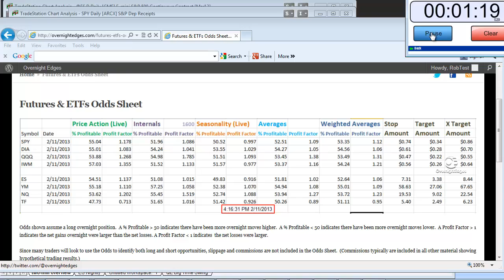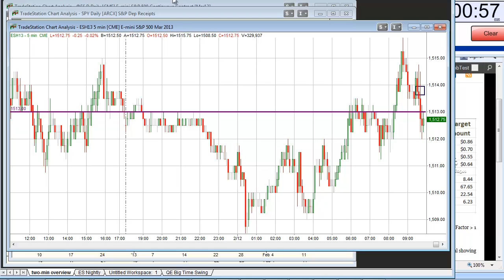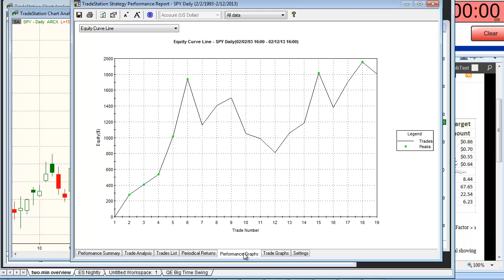Overnight Overview & Historical Action During theState of the Union Address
A review of yesterday's odds, last night's action, and how SPY has performed nights when the State of the Union Address has been given.